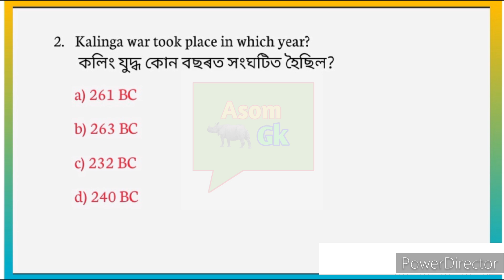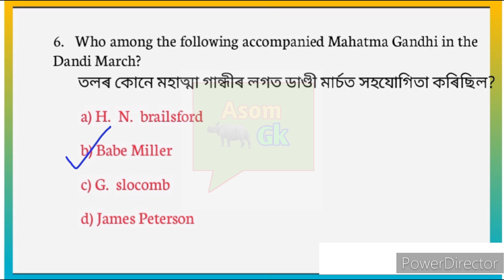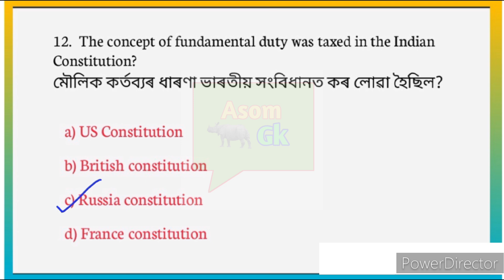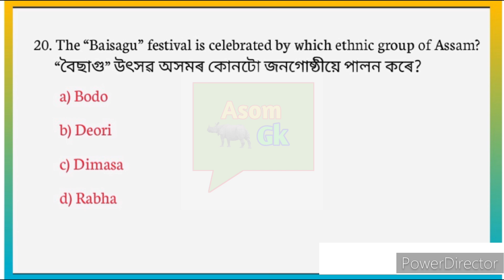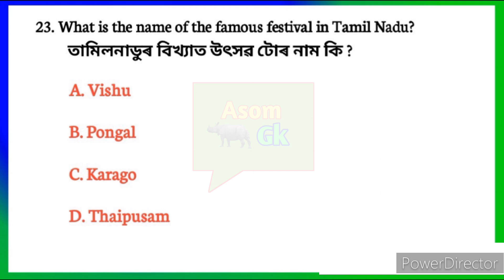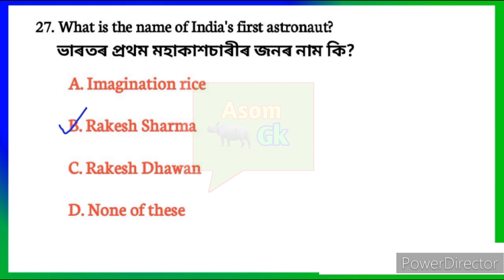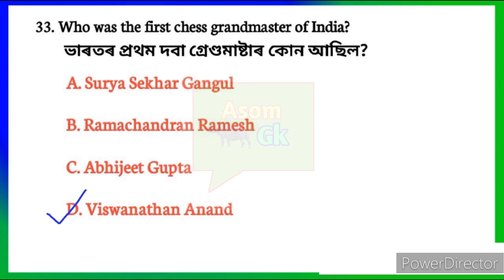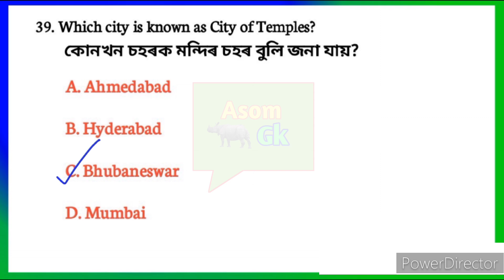অসমীয়া সাধাৰণ জ্ঞানৰ প্ৰশ্নোত্তৰ || Gk questions and answers || Assam Direct Recruitment 2023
Video title:- অসমীয়া সাধাৰণ জ্ঞানৰ প্ৰশ্নোত্তৰ || Gk questions and answers || Assam Direct Recruitment 2023 |

   নমস্কাৰ বন্ধু বান্ধৱী সকল সকলোকে স্বাগতম জনাইছো আমাৰ you tube channel টোলৈ । আপোনালোকে ইতিমধ্যে সকলোৱে গম পাইছে চাগে অহা মাহত অসম চৰকাৰৰ ফালৰ পৰা বিভিন্ন  বিভাগত প্ৰায় ৩২ হাজাৰ নতুন পদৰ মুকলি কৰাৰ কথা ঘোষণা কৰা হৈছে।  এই পদ সমুহৰ লিখিত পৰীক্ষাৰ বাবে সহায়ক হোৱাকৈ কিছুমান অতি প্ৰয়োজনীয় প্ৰশ্নোত্তৰ আপোনালোকলৈ লৈ আহিছো। সেয়ে Video সমূহ ভালদৰে চাব আৰু মনত ৰাখিবলৈ চেষ্টা কৰিব । Video ভাল লাগিলে বন্ধু বান্ধৱী সকলৰ লগত Share কৰিব।